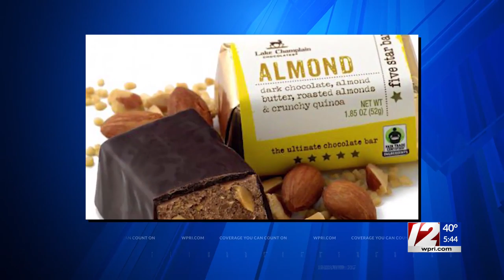Butternut squash products recalled over listeria concerns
Lancaster Foods LLC is recalling all of their recently processed butternut squash items because they may be contaminated with listeria, according to the U.S. Food & Drug Administration.